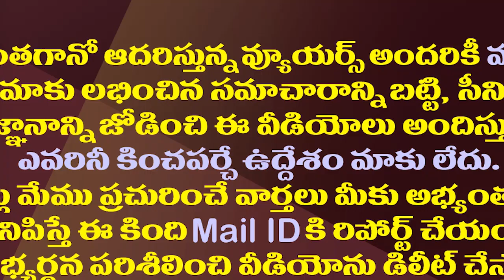వివేకా లెటర్ దాచింది అందుకే..నర్రెడ్డి సంచలన వాంగ్మూలం| Narreddy Reveals YS Viveka Letter Secret